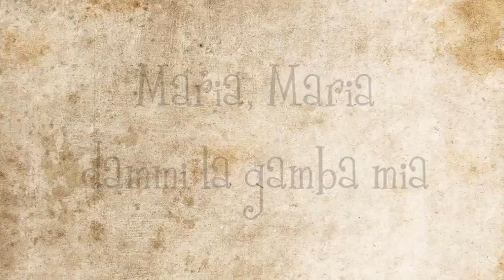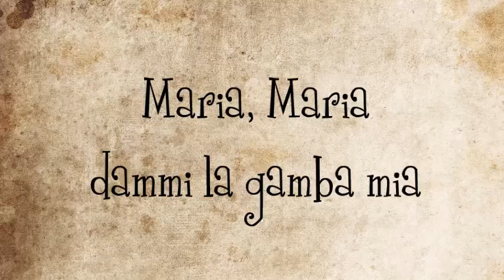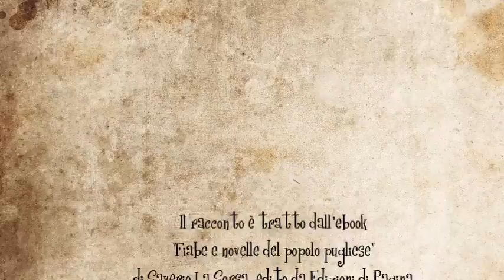Maria, Maria dammi la gamba mia - Gli audiolibri di Voci in Capitolo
Questa fiaba fa parte dei racconti popolari pugliesi e si trova nell'ebook "Fiabe e novelle del popolo pugliese" di Saverio La Sorsa, edito da Edizioni di Pagina.

Il titolo originale della favola è "Marie, Marie, damme ’a gamma màje" ed è stata raccolta grazie al racconto di Giuseppe Lilla di Castellana (BA).
A Voci in Capitolo piacciono le favole e per questo ha voluto dare nuova voce alla madre di tutte le storie, l'antica tradizione orale. Con questo progetto ha vinto il bando Principi Attivi 2012, indetto dalla Regione Puglia.